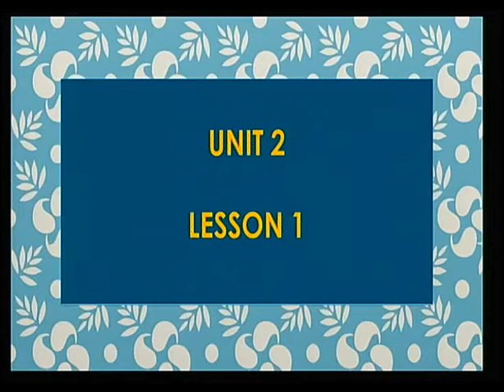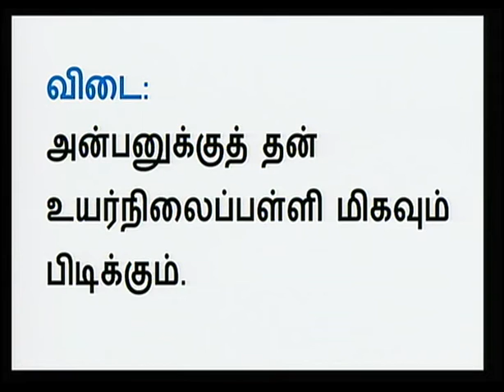Tamil Unit 2 Lesson 1